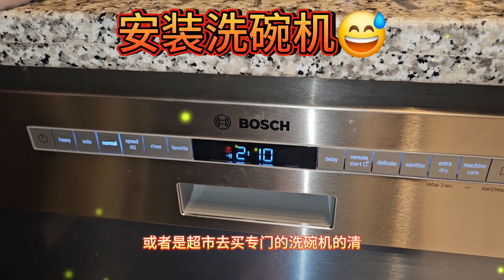安装洗碗机😅来自北约克